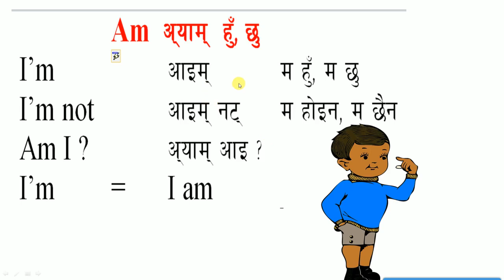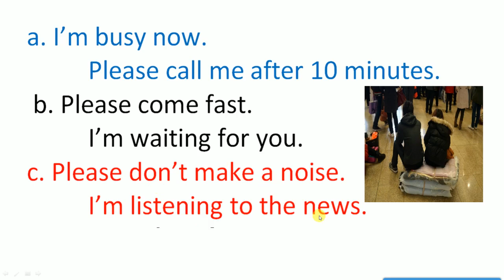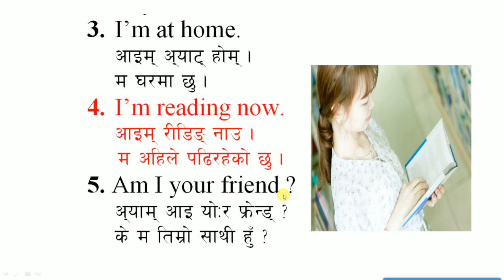is am are || Auxiliary verbs || Use of is am are in Nepali || Learn Basic English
The second unit of speaking English.
Why do I upload English lessons?
I’ve seen a lot of Nepalese teenagers and adults who have dreams of improving their English and grabbing the opportunities available in the market. Because of multiple reasons, they do not have the opportunity to go to college or institute for learning. Therefore, I hope sharing what I’ve known will provide interested learners with equal educational opportunities to improve their quality of life in this competitive world.
– a non-profit project and a big platform for learning English at no cost. You can join the following links to be a part of this project. Facebook Page/group